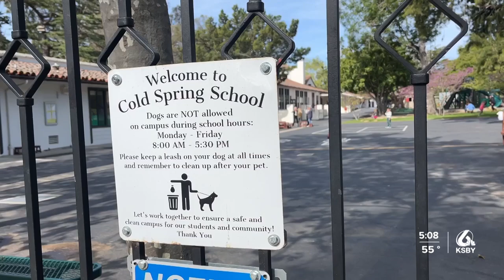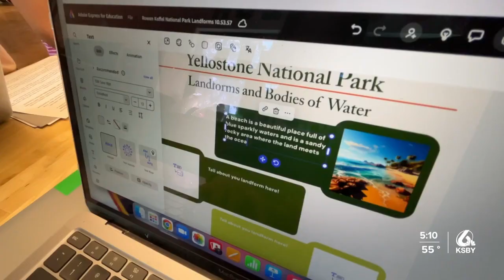How AI is being used in the classroom at Cold Spring Elementary